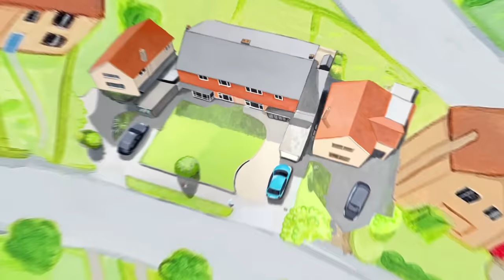Topsy & Tim 228 - BIRTHDAY PARTY | Full Episodes | Shows for Kids | HD | NEW